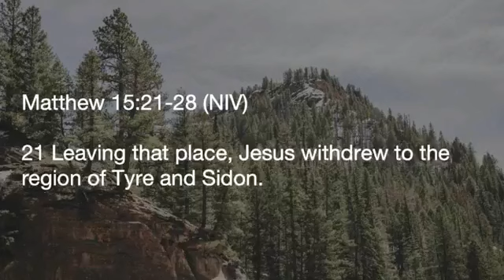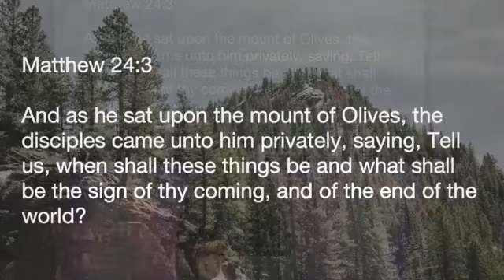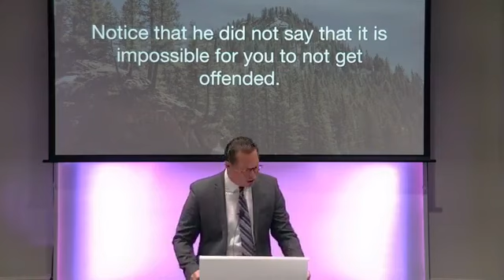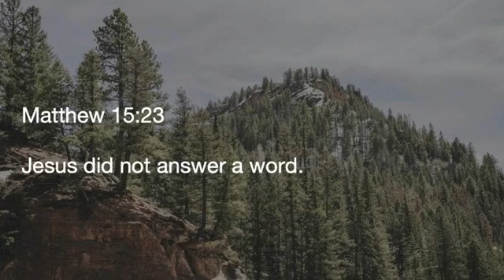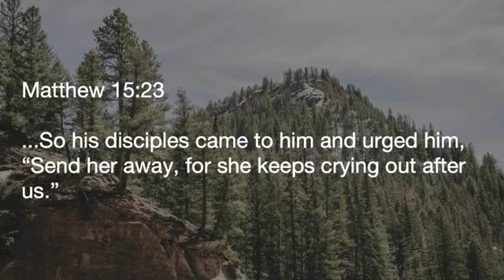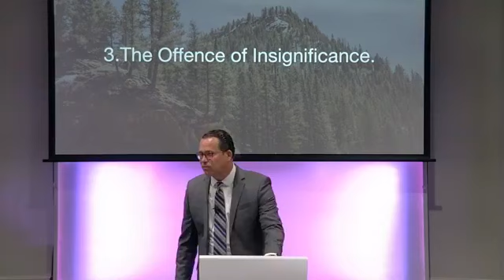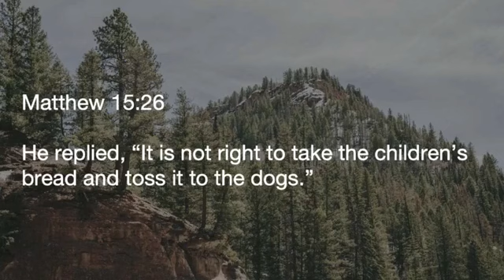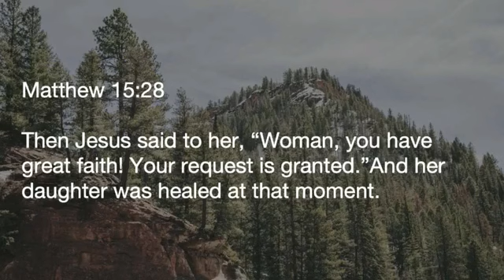Sunday Service 9am 8-23-20